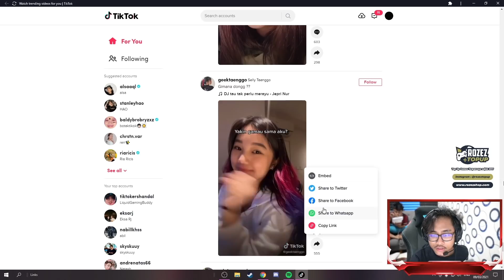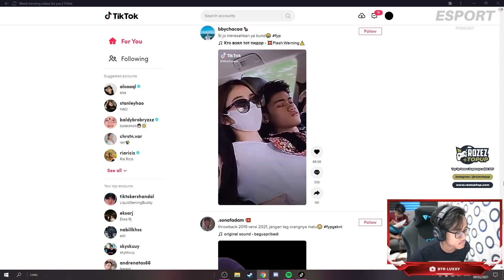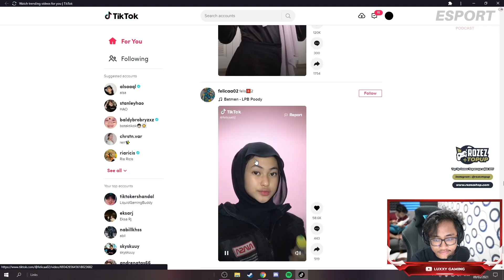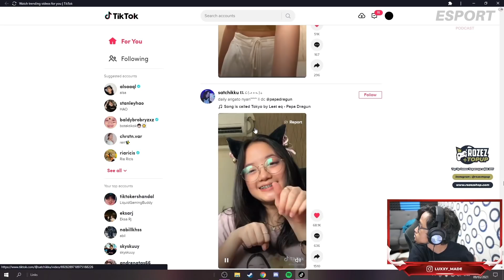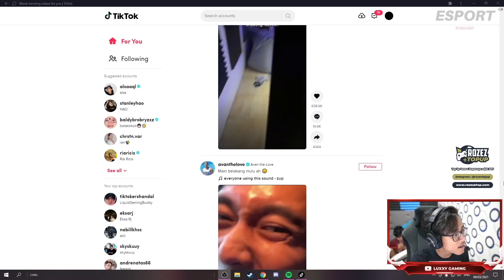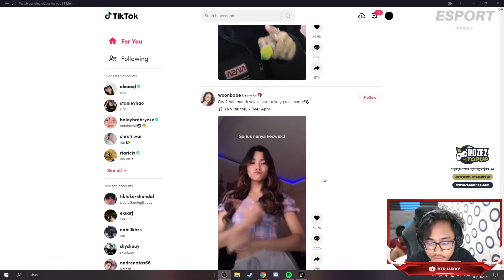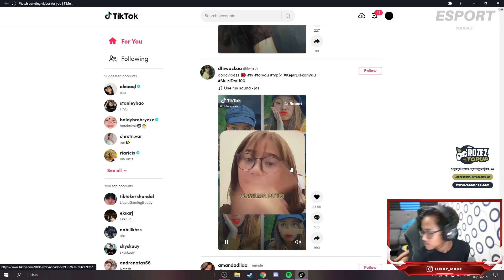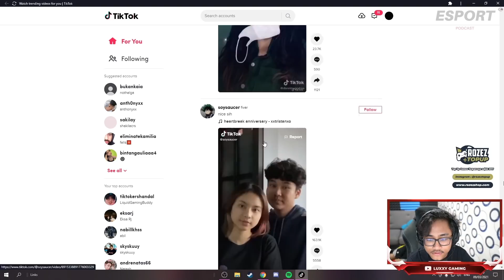Ketika fyp luxxy ciwik ciwik semua di tiktok.. ini reaksi kocak luxxy..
Luxxy reaction tiktok

TERIMAKASIH YANG UDAH SUPPORT CHANNEL INI.. SILAKAN SUBSCRIBE DAN AKTIFKAN NOTIFIKASI NYA BIAR TIDAK KETINGGALAN INFO SEPUTAR KEKOCAKAN GENG KAPAK & PODCAST DUNIA ESPORT DAN LAINNYA AGAR BISA TERUS MENGHIBUR KALIAN SEMUA..